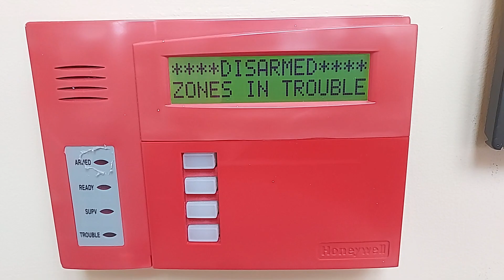Alarm 5 beeping Bell